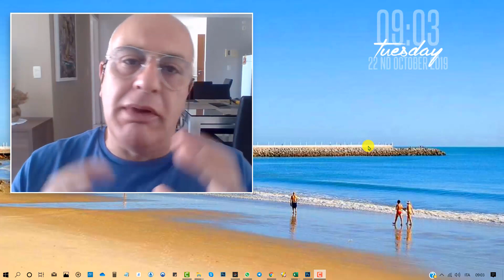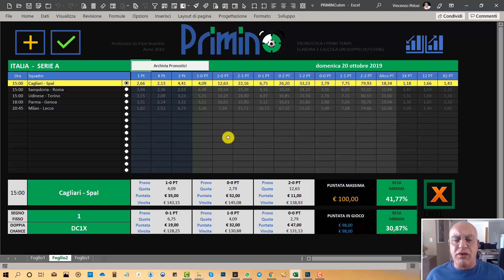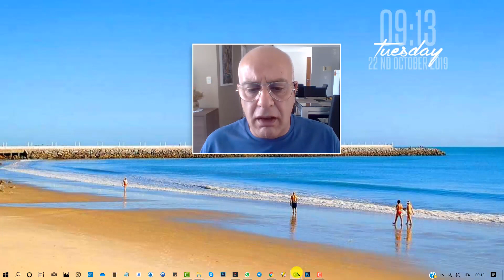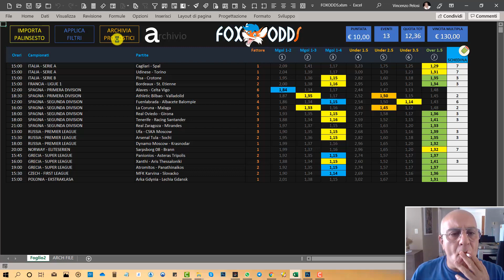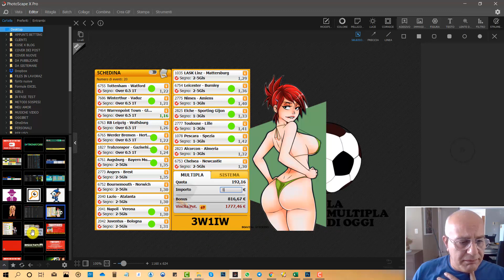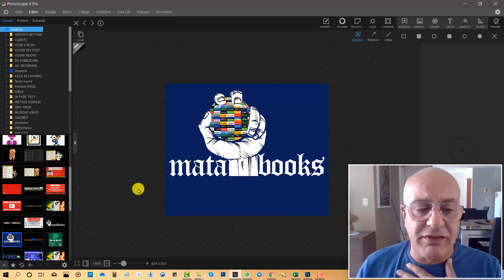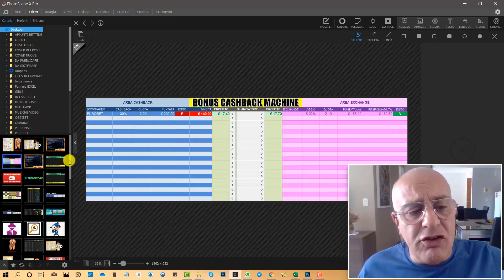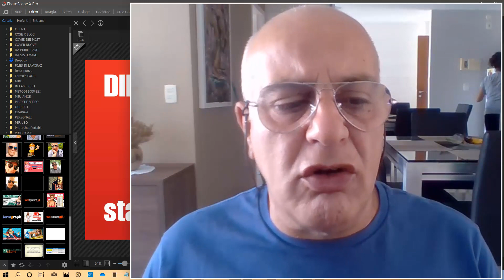ANALISI WEEK END 18/20 ott 2019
Vediamo come si sono comportati, durante l'ultimo week end, i nuovi files in arrivo sullo Store : MAISouMENOS, SpeedyBETprono, FoxOdds.